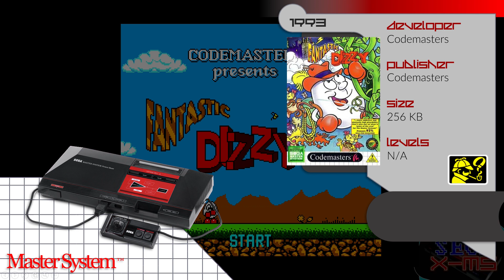Amiga Ports - SEGA X-MS #7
Ports from the Commodore Amiga. Results may vary.

The SEGA X-MS is a series taking a look at some of the 8-bit History of SEGA. It'll explore around 60 games over 15 episodes.

Day 1: Alex Kidd Special
Day 2: Mega Drive Ports
Day 3: Bubble Bobble Games
Day 4: Outrun Special
Day 5: Puzzle Games
Day 6: Licensed Games
Day 7: Amiga Ports